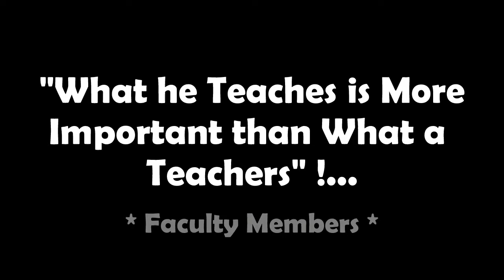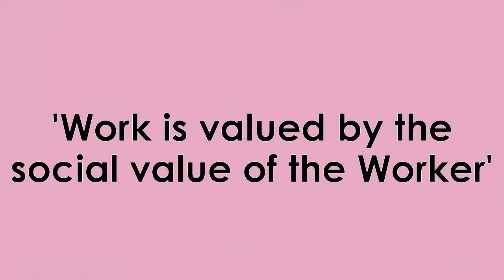Government Arts College (autonomous) slm-7, Faculty members(2018)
edited by edi & mohan kumar (3rd MCA), Guided by Dr.A. Vijaya(HOD)